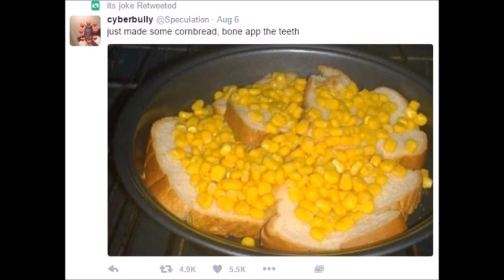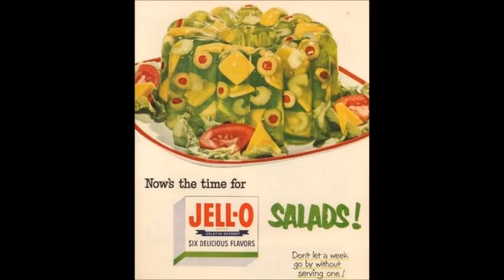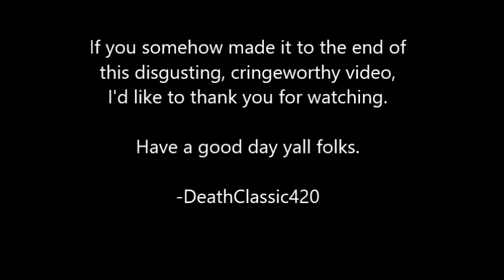The Foulest Meals Ever Created | Worst of Food Cursed Images & r/ShittyFoodPorn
there are some sociopaths on the internet dedicating time and energy into concocting these foul meals, so i decided to highlight the very worst of these unexplained, inedible disasters. some of these are just awful shitposts. no matter why you're here, i hope you enjoy the video. i'll try uploading more frequently to youtube in the future. thanks for watching.

~ deathclassic420